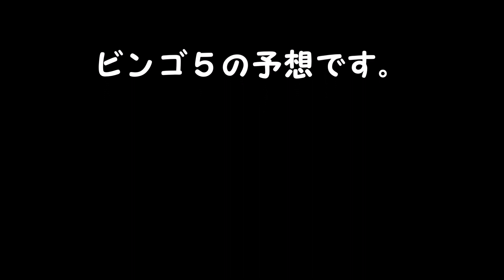ビンゴ５予想 １等、高額当選を夢見て第363回を予想！